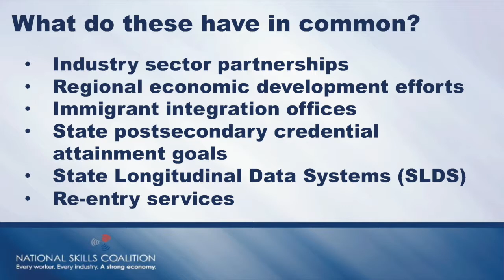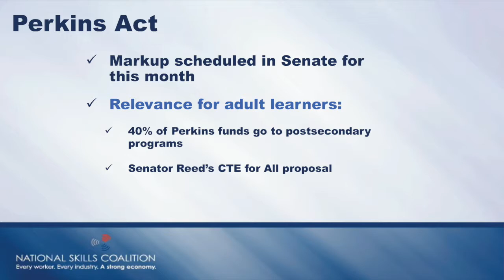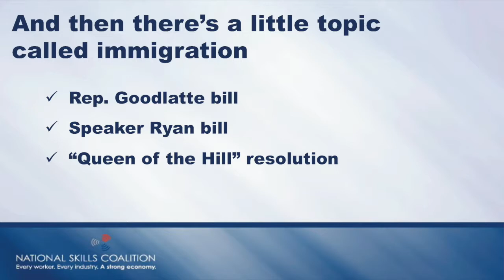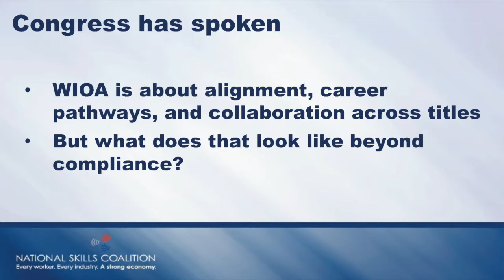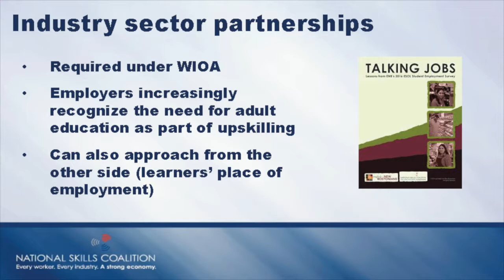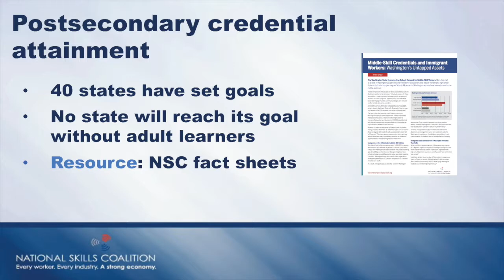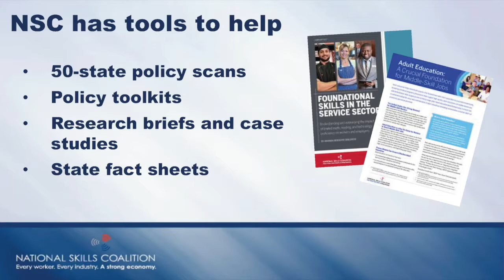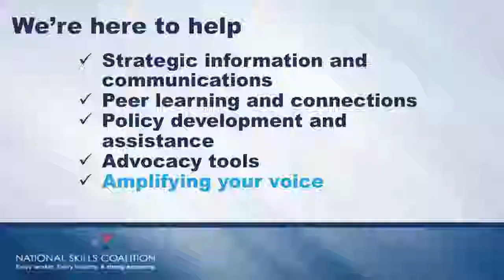CASAS 2018 National Summer Institute Keynote Speech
Amanda Bergson-Shilcock, Director of Upskilling Policy at the National Skills Coalition, speaks at the 2018 CASAS National Summer Institute.